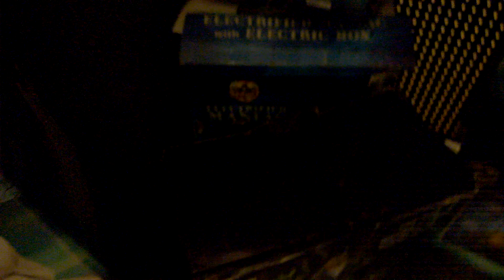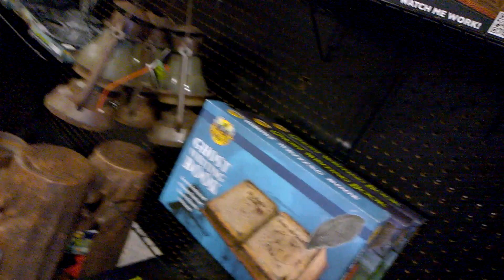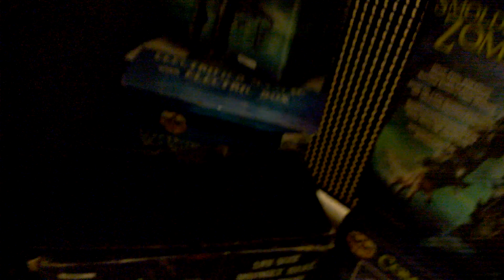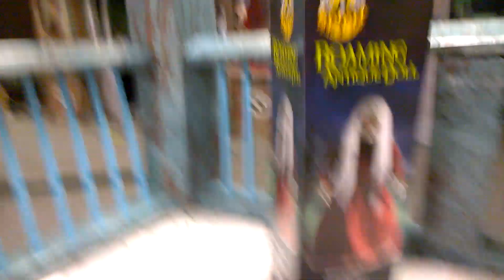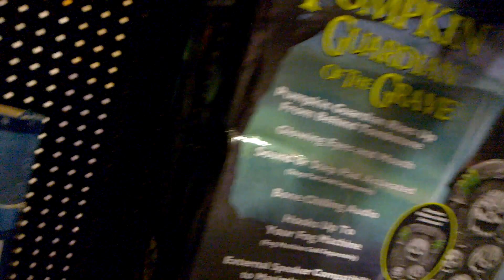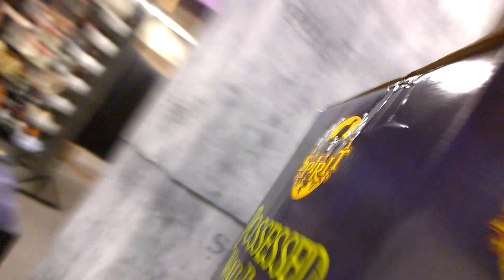Spirit Halloween 2015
ITS FINALLY HERE!!! SPIRIT! they opened 4 day ago! I got to go today and get skelly bones!